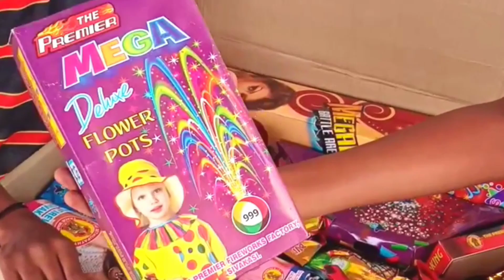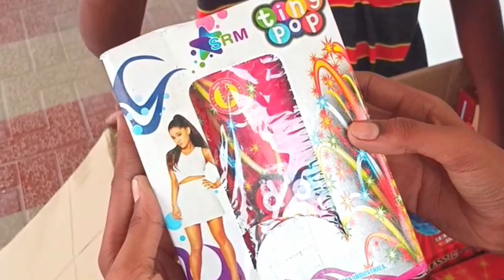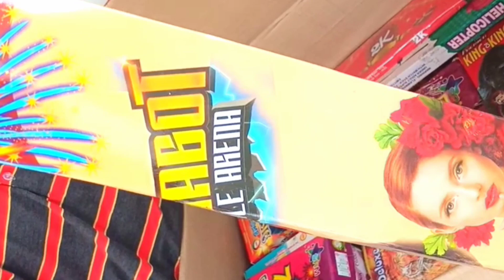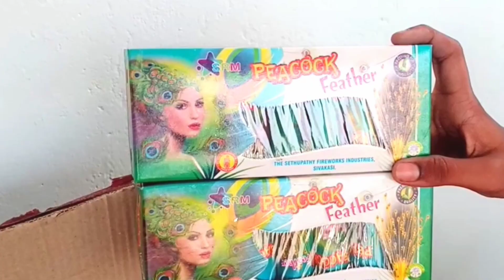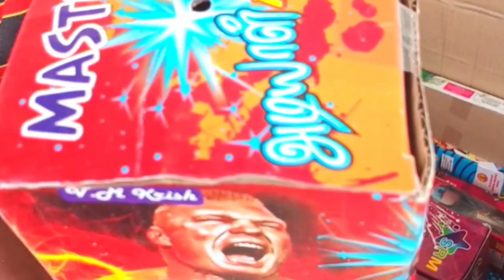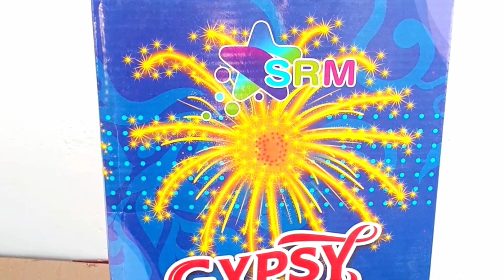🔥தீபாவளி ஸ்பஷல் 🔥 CRACKERS UNBOXING 💥